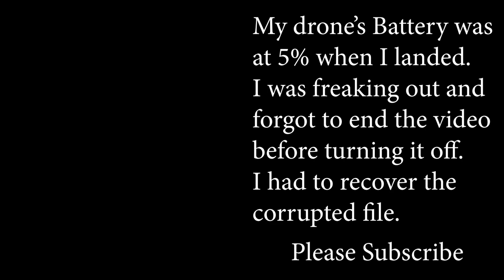June 4th Waikiki Fireworks, Drone Video | Things To Do | Oahu, Hawaii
"Royal Cosmetics Co., Ltd. from Japan celebrated its 26th anniversary in Waikiki Tuesday night with a bang!" - Hawaii News Now

(This article is from 2013 so I'm assuming it's the same people that did it this year 2019